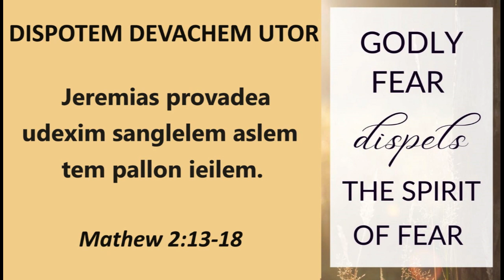DISPOTEM DEVACHEM UTOR, DEC 28 2023